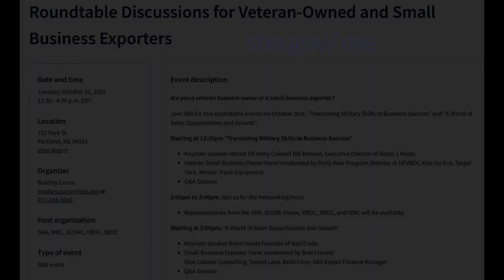SBA Offers Roundtable Discussions for Veteran-Owned and Small Business Exporters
Are you a veteran business owner or a small business exporter?  Listen to learn how the SBA might help you.